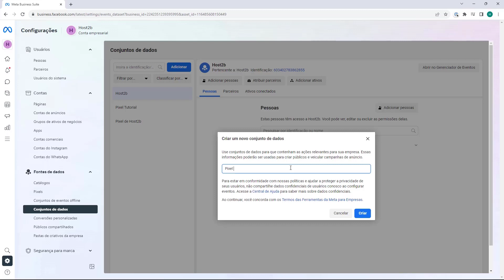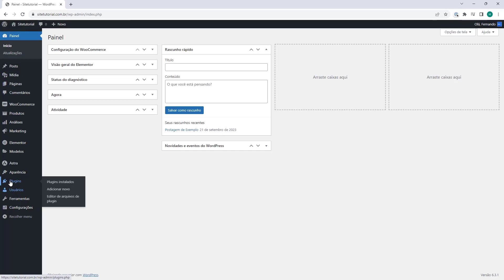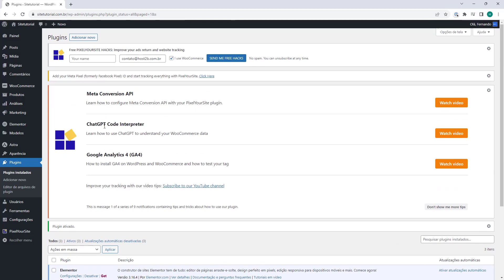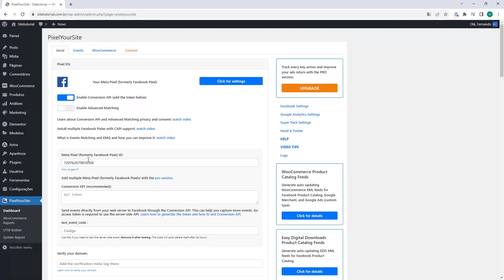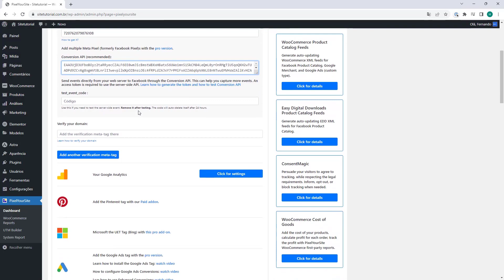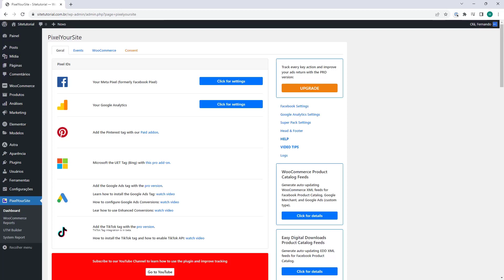Aula 60 – Adicionar o Pixel do Facebook no Dropshipping – Curso Dropshipping 2024